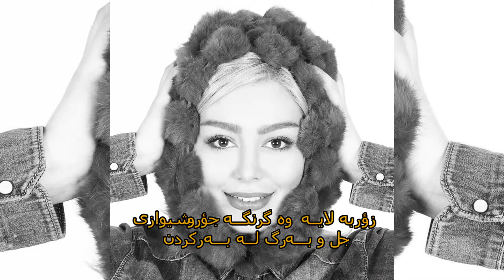سحرقريشي -sahar qureshi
هه ميشه چاوە روانی باشترین بن